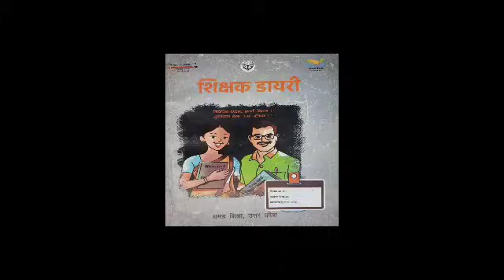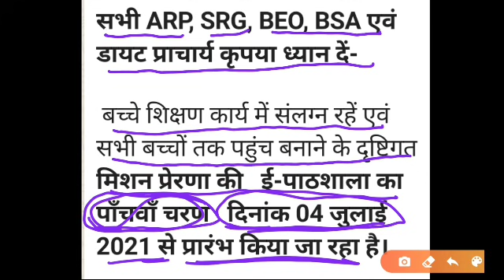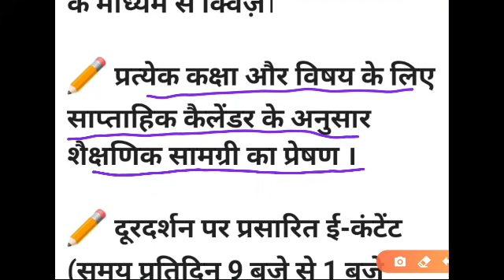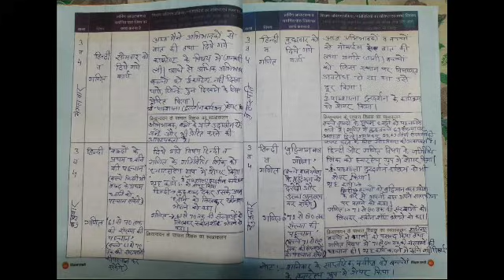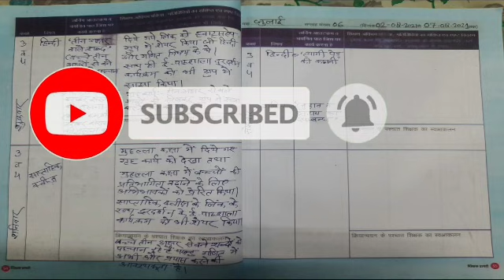शिक्षक डायरी कैसे भरें?देखें मैंने शिक्षक डायरी कैसे भरी है।